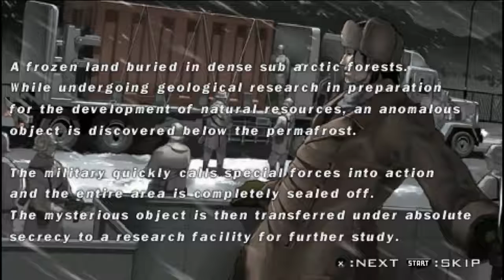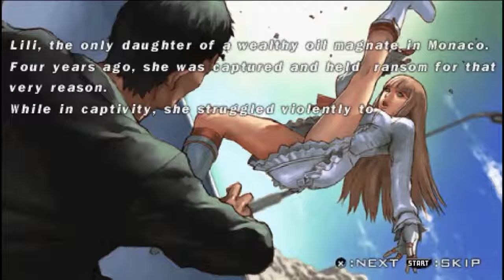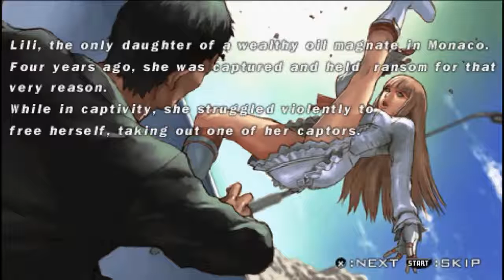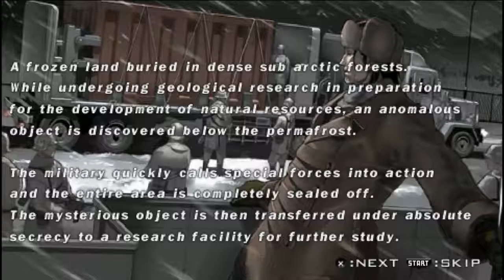Tekken 5 Dark Ressurection All Characters Intro Prologue Exhibition HD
Tekken 5 Dark Ressurection All Characters Intro Prologue Exhibition Cutscenes Cinematics HD Gameplay Walkthrough Longplay Arcade / Playstation 2 0:00 .

Tekken 5 Dark Ressurection All Characters Endings Exhibition Cutscenes Cinematics HD Gameplay Walkthrough Longplay Arcade / Playstation 3 / PSP 0:00 .

Tekken 4 All Characters Intro Prologue Cutscenes Exhibition Cutscenes Cinematics HD Gameplay Walkthrough Longplay Arcade / Playstation 2 0:00 - Bryan .

Tekken PLAYLIST - Tekken 5 is a fighting game developed and published by .